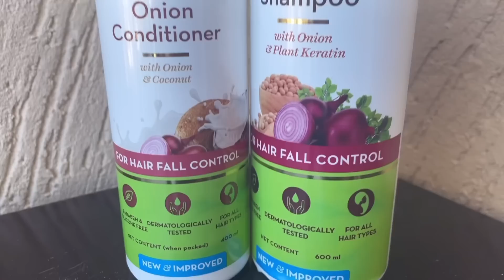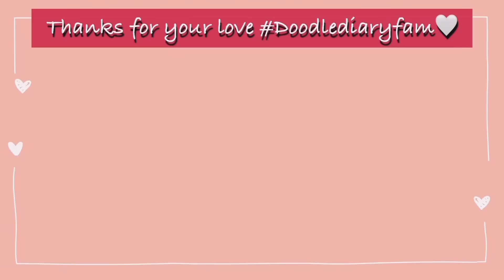Surprise!!😮 Our “NEW HOME” Tour | Why and where are we moving to..?? | Apartment Best ah..???